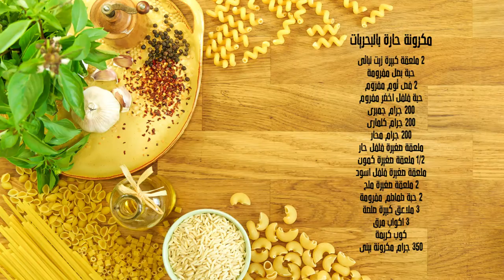معكرونة حارة بالبحريات